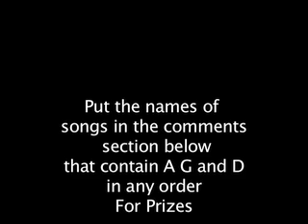Internet Guitar Lesson acoustic for beginners shiba inu help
Click link to get 5 free Guitar Lesson videos NOT available on YouTube plus a BONUS CHORD and exercises Ebook, all for free from NextLevelGuitar.com

sorry my guitar is out of tune Internet Guitar Lesson acoustic for beginners with a shiba inu